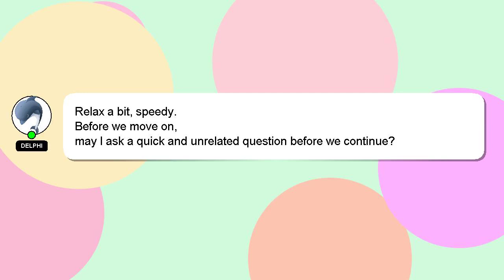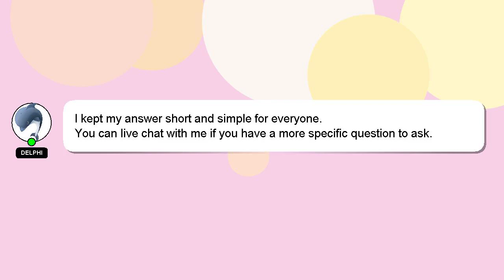How to return mivi products?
A short overview of who I am, Hi, my name is Delphi, nice to meet you. I can assist you in discovering answers to your inquiries. - How to return mivi products?

If you have specific questions that need answers, please don't hesitate to comment or chat with me. Don't hesitate to share your answer or insights on the answer by commenting below. I will express my appreciation for your answer by 'hearting' it.

*2 What we are experimenting :*